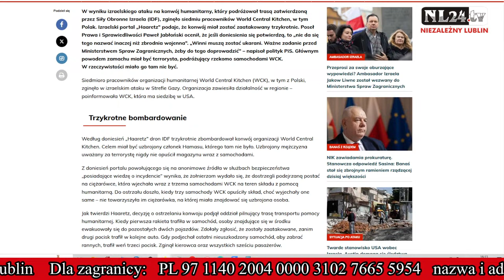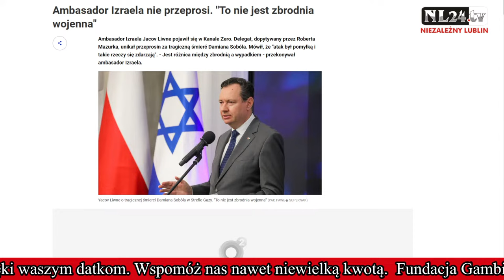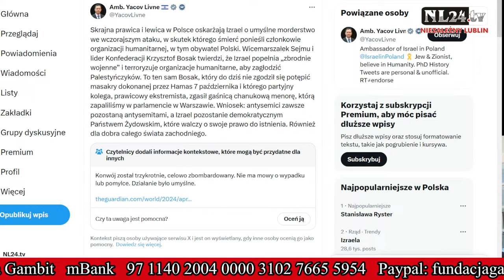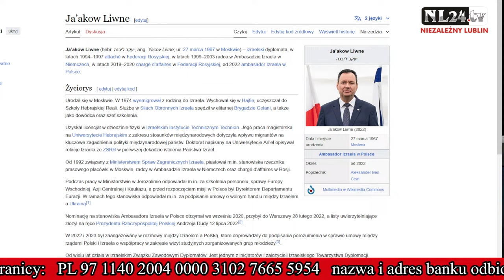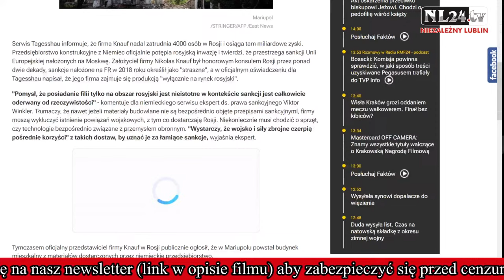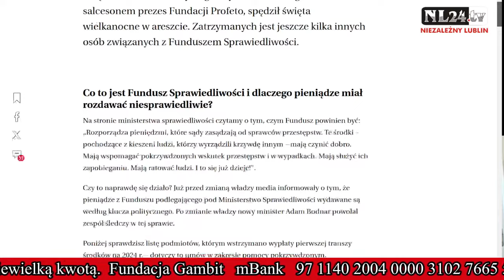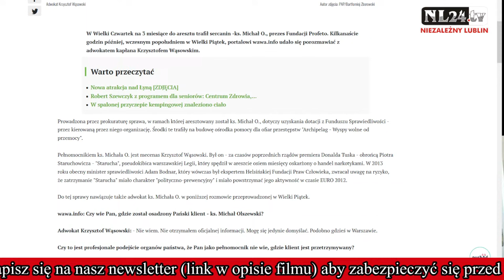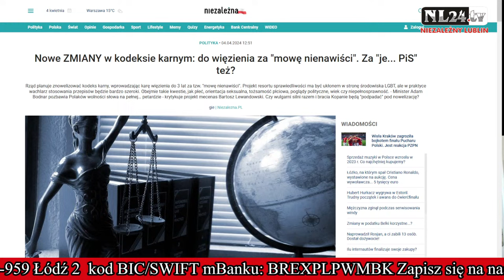Atak na konwój, ambasador Ja’akow Liwne - Stanisław Michalkiewicz i prof. Mirosław Piotrowski